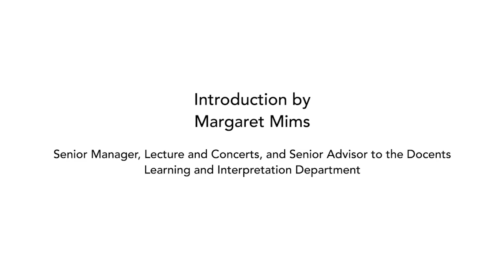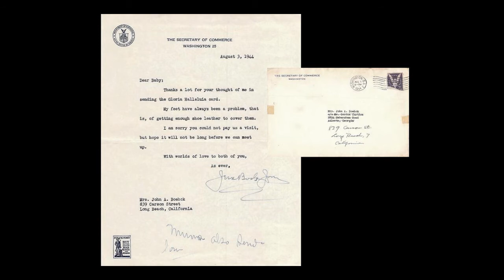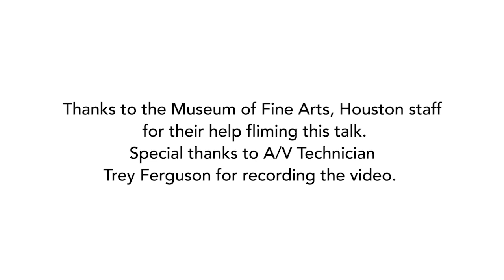Voices on Art-Amazing Houston Women & the MFAH Audrey Jones Beck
On October 18, 2018, for our series Voices on Art, Art This Week Productions, in collaboration with the Museum of Fine Arts, Houston, recorded this talk by Steven Fenberg, author of “Unprecedented Power: Jesse Jones, Capitalism, and the Common Good”. He discusses the life of Audrey Jones Beck.
From the MFAH website–“Upon Audrey Jones Beck’s death in 2003, the Houston Chronicle reported: “She was best known for the namesake Audrey Jones Beck Building at the Museum of Fine Arts, Houston, and for her personal collection of Impressionist and Post-Impressionist paintings, which she donated to the Museum.”

But there is much more to her story. In this talk, author Steven Fenberg shares insights about Beck—a lively and civic-minded Houstonian, philanthropist, and animal lover who was the wife of John A. Beck and granddaughter of Jesse H. and Mary Gibbs Jones.”

This lecture (two of three) is part of the Tales of Houston Women collaboration, a two-month retrospective and celebration by several of our community’s organizations displaying the many ways Houston’s women have, are, and will put their mark on history. We are celebrating through art, lectures, science, movies, dance, and more.

Thanks to Steven Fenberg, and the MFAH for allowing us to film the talk. Thanks also to MFAH staff, especially Trey Ferguson, for their help in recording this talk.